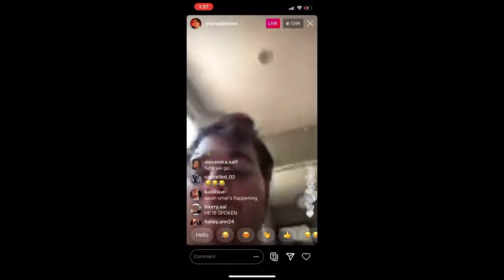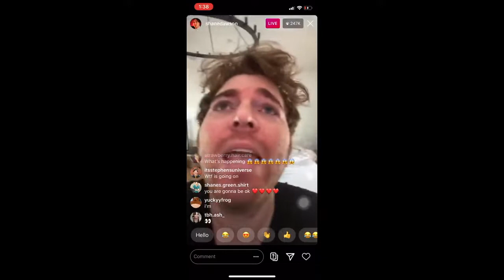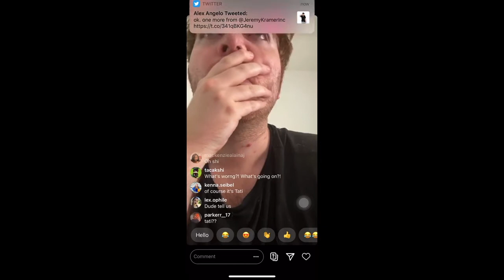shane dawson 1 July | SHANE ATTACKS TATI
Hi Lovelies,